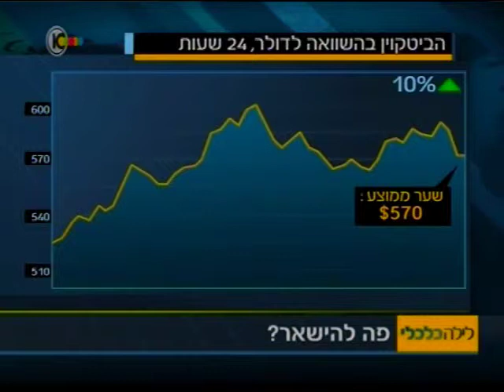אלדד תמיר על תנועות הביטקוין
אלדד תמיר בלילה כלכלי 26.2.14
על אף שוד הביטקוין הגדול לאחרונה, המטבע ממשיך להתחזק. זמן להיכנס?